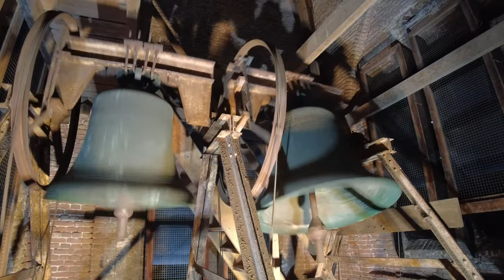Ruurlo, kerkklokken Sint Willibrorduskerk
311) De kerkklokken van de Sint Willibrorduskerk te Ruurlo!

0:00 Intro en uurslag
0:14 Kerkklok 2
1:56 Kerkklok 1
4:13 Volgelui

De Sint-Willibrorduskerk is een rooms-katholieke kerk in de Nederlandse plaats Ruurlo. De bouw van de kerk was begonnen in 1869 naar ontwerp van Pierre Cuypers, en in 1871 afgerond. Ver voordat de kerk werd gebouwd, kerkten de katholieken in de huidige Dorpskerk, die destijds katholiek was en eveneens de Sint Willibrorduskerk heette. Na de reformatie namen de protestanten de Dorpskerk over en moesten de katholieken in Ruurlo hun toevlucht nemen tot nabijgelegen schuil- en schuurkerken. De financiering voor een nieuwe kerk kwam rond door een legaat van baron Van Dordt tot Medler. De huidige Sint-Willibrorduskerk is in 1871 ingewijd en kreeg als patronaat Willibrord.

De oorspronkelijke kerk uit 1871 is een zaalkerk gebouwd in neogotische bouwstijl. In 1938 zijn de zijbeuken erbij gebouwd. Enkele glas in loodramen versieren de entree, die onder de kerktoren met naaldspits is begeven. Van binnen de kerk is er zicht op een groot glas-in-loodraam boven het priesterkoor, dat na restauratiewerkzaamheden in 2007 weer zichtbaar is, na in 1938 dichtgemetseld te zijn geweest.

Voor de Tweede Wereldoorlog hing één klok in de toren, die op 29 januari 1943 afgevoerd naar Hamburg en niet meer teruggekeerd. In 1949 is de klok vervangen door een vergelijkbaar exemplaar én een grotere klok. Tot op heden hangen deze twee klokken in de toren en worden nog altijd geluid.

Sinds 1 januari 2010 is Sint Willibrordus te Ruurlo een locatie van de nieuwe parochie Twaalf Apostelen. De parochie bestaande uit veertien geloofsgemeenschappen is verdeeld in drie clusters. In 2021 is aangekondigd dat er slechts drie kerken open zullen blijven, namelijk Zutphen, Keijenborg en Lochem.

→ Kerkklok 1: Petit en Fritsen, 1949, bes1

MIJ WILLIBRORD GOOT DEZELFDE HAND
DIE GOOT MIJN ZUSTERS VAN DE OVERKANT.
DAT GOD DE CHRISTENEN WEER SAMEN BRENGE,
LIJK IN DE LUCHT ZICH ONZE KLANKEN MENGEN.
A.D. 1949

→ Kerkklok 2: Petit en Fritsen, 1949, des2

AVE MARIA
A.D. 1949

Met dank aan de heer Bremer en Jesse Oostermann!